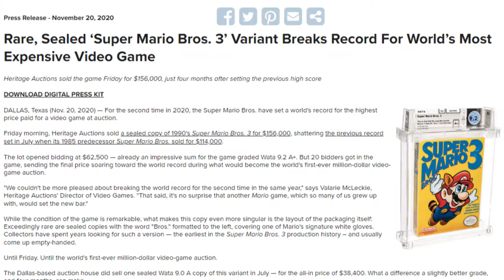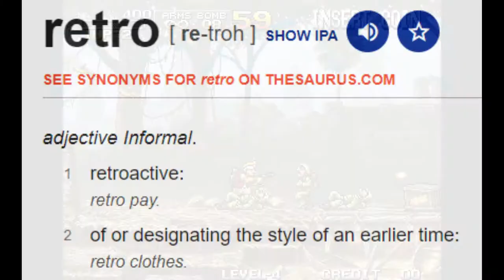What is Retro Gaming? (How Old is Retro?)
It seems like everybody's into retro gaming, but what exactly IS retro gaming? How old does something have to be before it's retro?